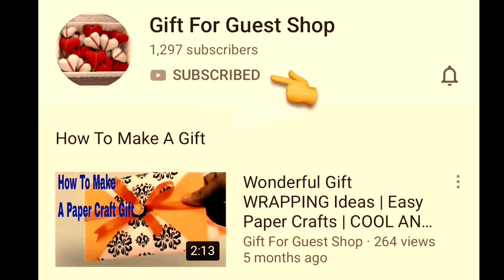DIY 🎂 FOOD: COFFEE TABLE AND HOUSE DECOR (5-minute crafts)|How can I decorate my coffee table?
Designer Tips for Styling Your Coffee Table:
• Appearance is high and low.
• When all items are on the same eye level, not anything gets noticed
• The age-old rule of threes comes in available when styling your coffee table
• Comparison of colors
• Choose decor that performs off the coloration of your coffee desk
• Choose sides
• Inexperienced
• Use a tray
• Be unique
• Have a look at every perspective
Today, the gift for the guest shop has delightful to present to you about  DIY 🎂 FOOD: COFFEE TABLE AND HOUSE  DECOR (5-minute crafts)|How can I decorate my coffee table?
The video will describe all these words are  gift for guest shop, how to make a gift, DIY 🎂 FOOD: COFFEE  TABLE AND HOUSE  DECOR, 5-minute crafts, How can I decorate my coffee table?, GREATEST HOME DECOR IDEAS YOU'VE EVER SEEN, BRILLIANT DIY CRAFT IDEAS FOR YOUR HOME, GENIUS DIYs FOR THE BEST PARTY EVER, COOL DECOR PROJECTS FOR YOUR HOME, EASY DECOR IDEAS WITH PICTURE FRAMES, EASY FOOD DECOR IDEAS, DECOR IDEAS TO MAKE YOUR PLAC BRILLIANT DIY CRAFTS AWESOME, DIY FURNITURE AND DECOR IDEAS GIRLY, CUTE AND CHEAP DIY DECOR IDEAS, DIY FURNITURE AND HOME DECOR IDEAS AND TUTORIALS, DIY COFFEE TABLE WITH EPOXY - INEXPENSIVE HOME DECOR IDEAS!,